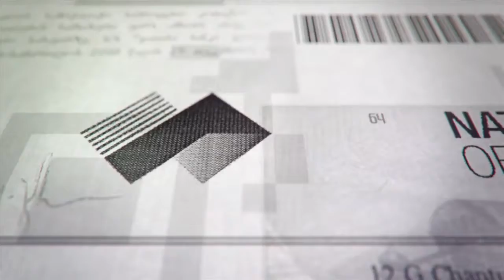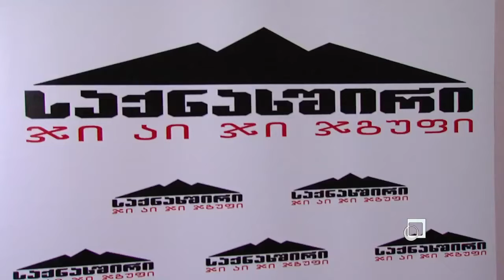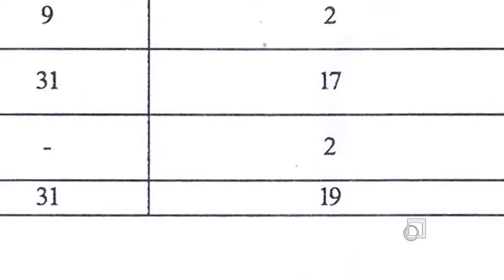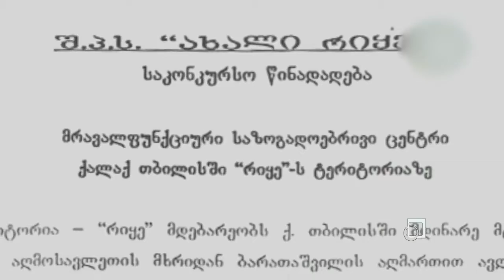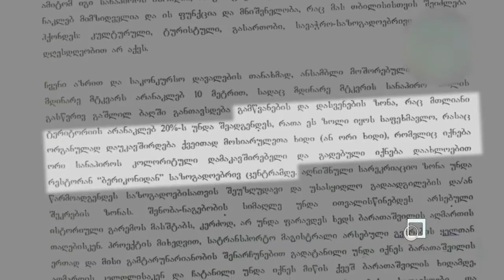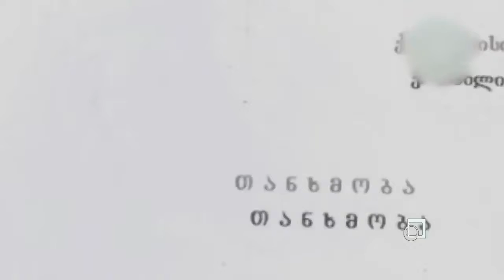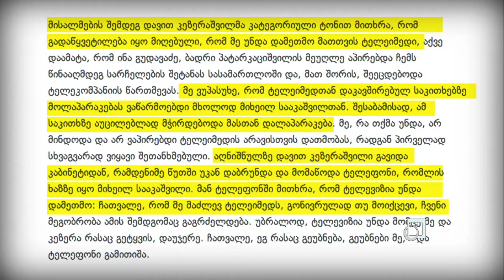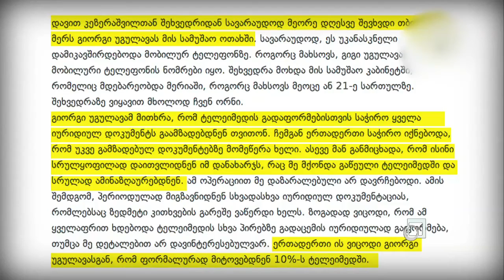დაღუპული მეშახტეები / რიყის საქმე